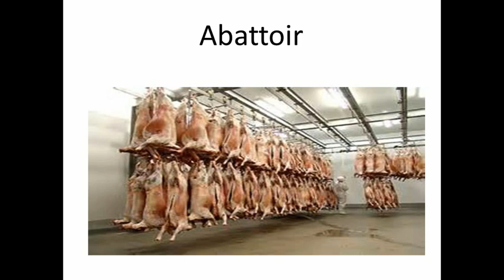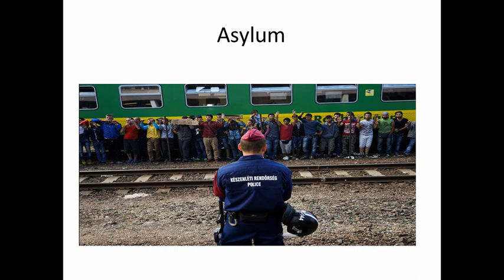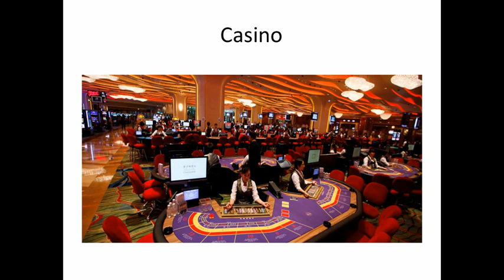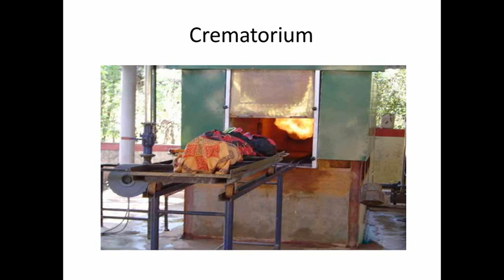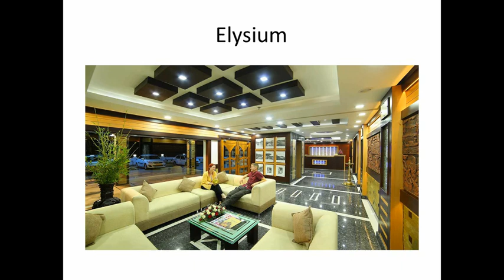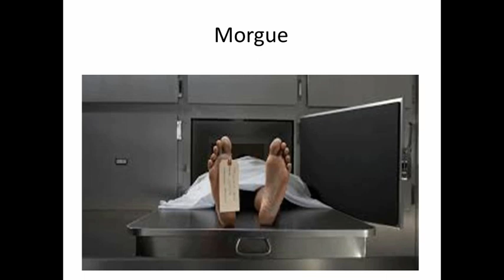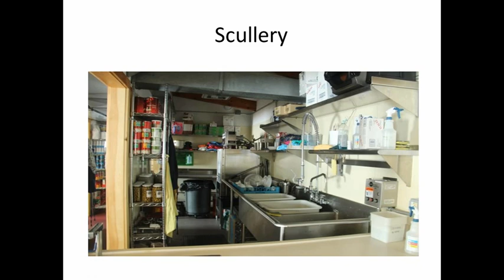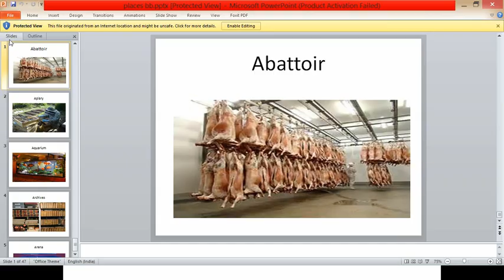VOCABULARY FOR BANK EXAMS 2018 , SSC CGL 2018 ,railways , SBI ,IBPS ,RRB ,CAT ,MAT ,GMAT